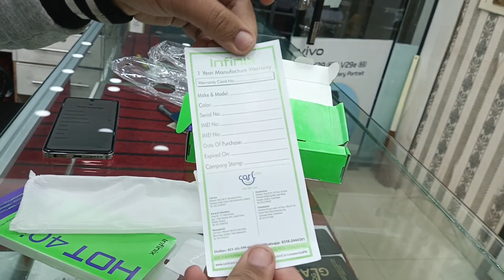Infinix Hot 40i 8/128 || Horizon Gold || Complete unboxing || Happy sale at Dm Mobile